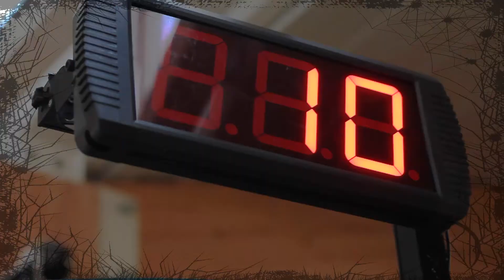Halloween Events at Chessington Garden Centre 2016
A spooktacular selection of Halloween themed events at Chessington Garden Centre. From a Halloween tea party and a Spooky Zoo, to a horrifyingly good Halloween Circus and a host of Charity run games supporting the charity DEBRA.